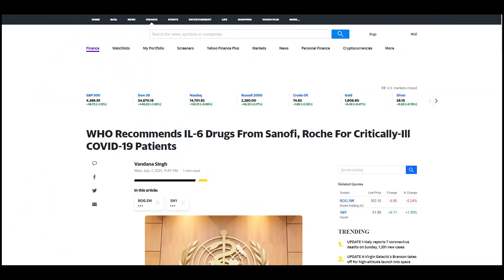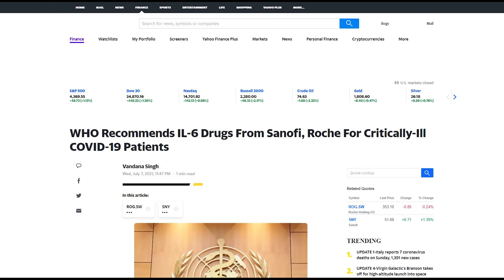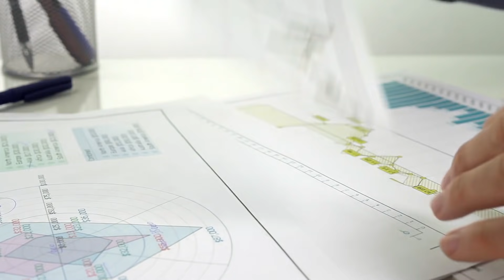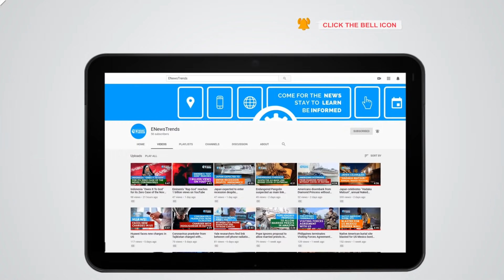WHO Recommends New Drugs for Critically-Ill COVID Patients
IL-6 blocking drugs from Roche and Sanofi are now recommended for specific COVID-19 patients.